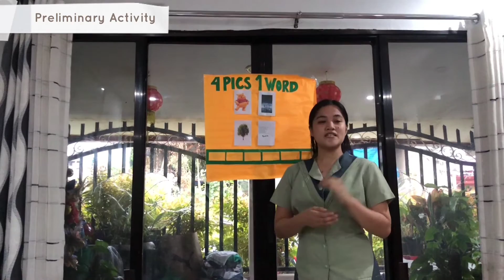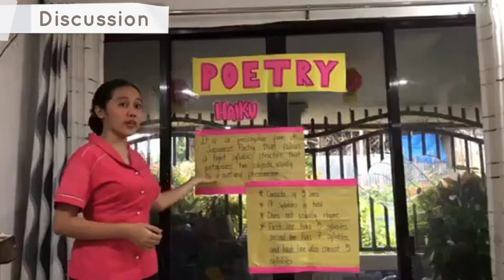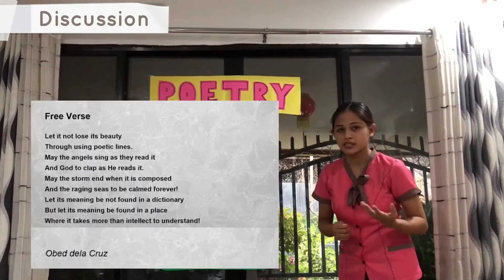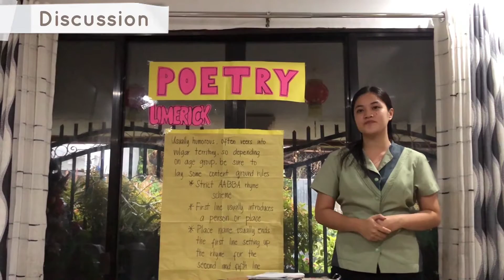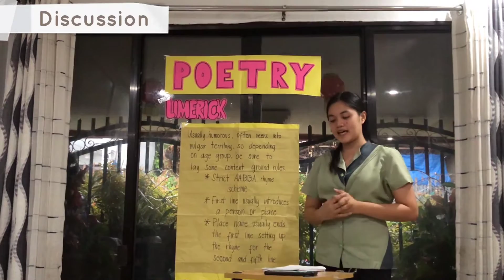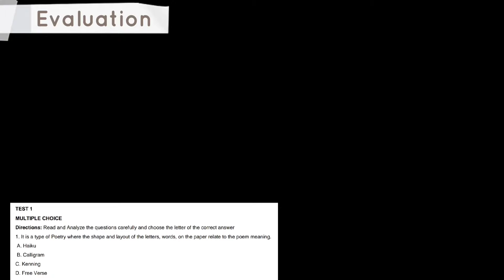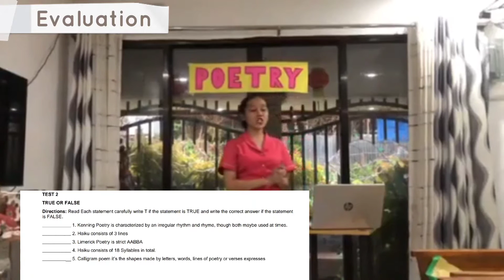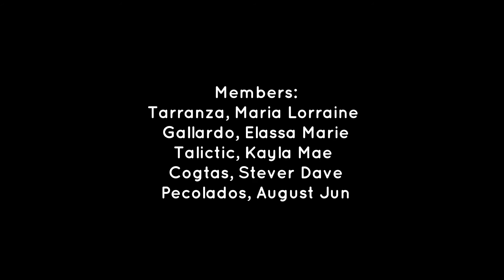What is Poetry? - Team Teaching (BSED Major in English)